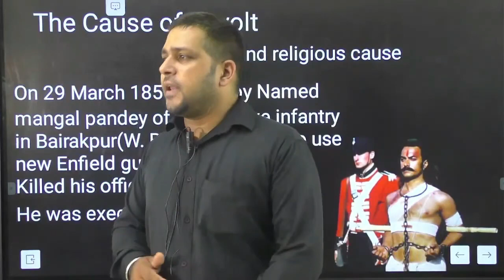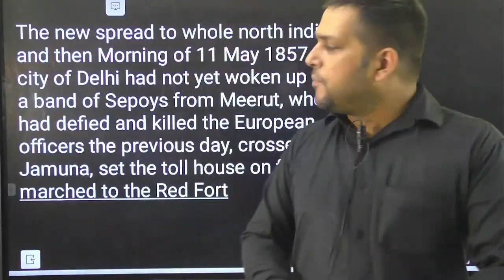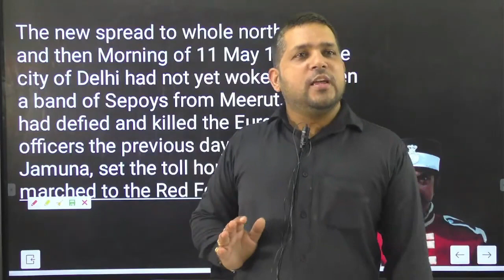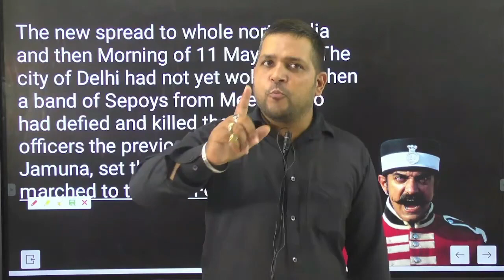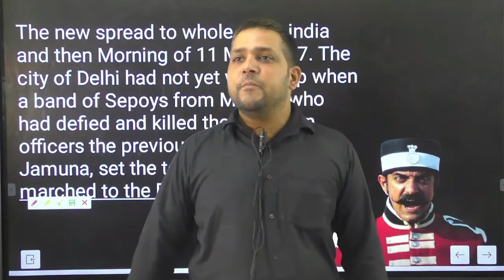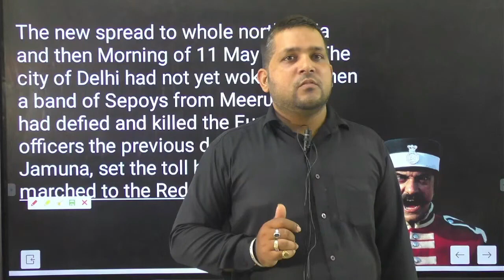सच में मंगल पांडे ने शुरू की थी 1857 की लड़ाई-Chamoli Sir Military Academy Dehradun-NDA, NDA After10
1857 का भारतीय विद्रोह ब्रिटिश ईस्ट इंडिया कंपनी के शासन के खिलाफ 1857-58 में भारत में एक प्रमुख, लेकिन अंततः असफल, विद्रोह था।

“A Military Academy” Dehradun
A Military Academy is an institution dedicated to the Indian armed force. Our Goal is to Motivate, Guide, and Shape the youth of India for NDA CDS And AFCAT, so they can achieve their dream to serve the Indian Armed forces. We are a dedicated, highly skilled team of professionals who are Specialized in Coaching NDA, CDS, AFCAT, and many other defense Entry examinations. Serving the Indian Armed forces is not just a Good Paid job, it’s a way of life, A lifeless Ordinary

1St Floor, Bansal Home, Near PNB Enclave, Devlok Colony, PNB Vihar, Majra
 Dehradun, Uttarakhand, India 248171